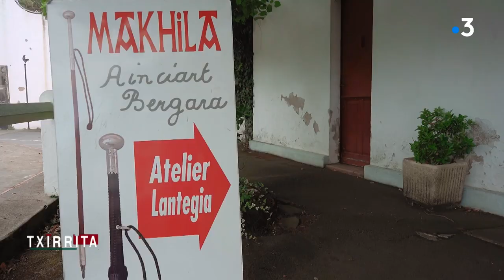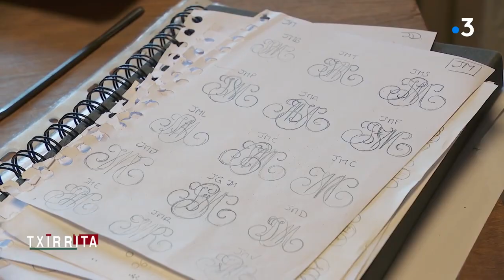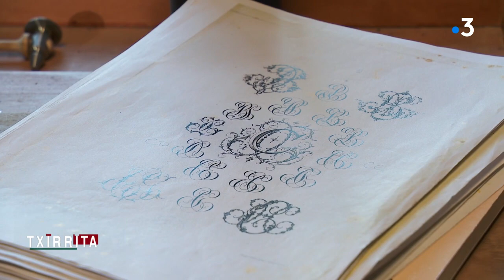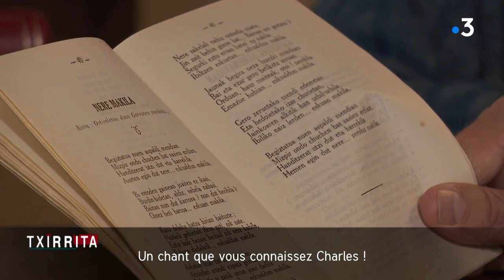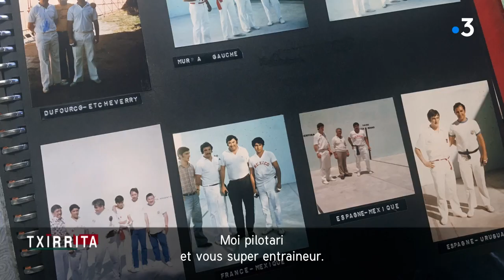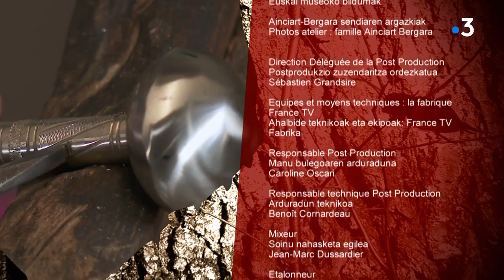TXIRRITA Famille BERGARA, 7 générations de fabricants de Makhila.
Le makhila (bâton en français) est la canné-épée emblématique des Basques. Depuis au moins sept générations, la famille Ainciart-Bergara du village de Larressore fabrique ce qui est devenu un objet de que l'on offre pour honorer une personne, en signe de respect et d'amitié. Tout un savoir-faire transmis au sein de l'atelier qui semble ne pas avoir bougé depuis sa création. Un art reconnu par l'Unesco et bien d'autres distinctions. Rencontre avec les trois générations actuelles de fabricants de makhila !